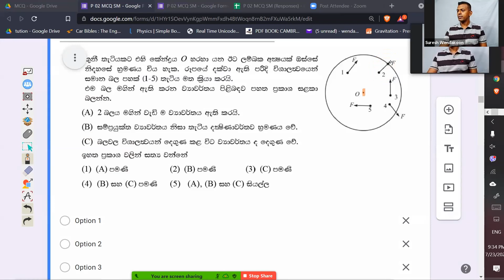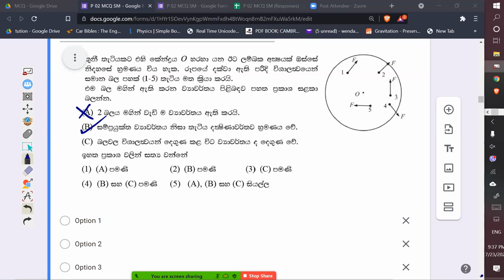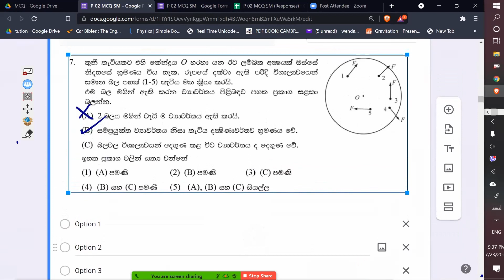07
P 02 SM